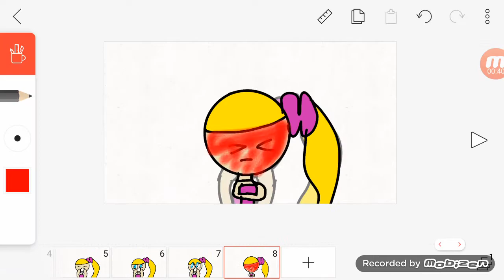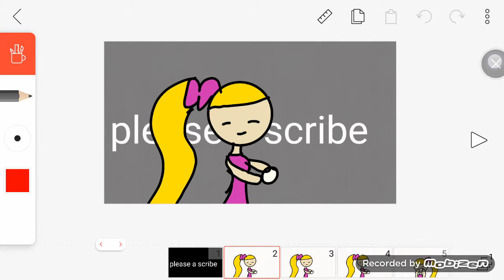Hot milk😡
Lol